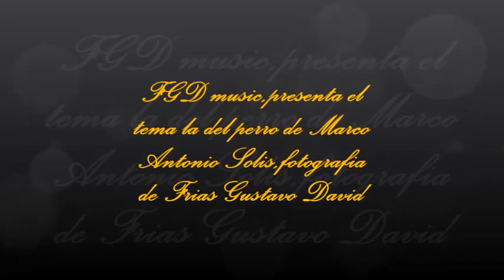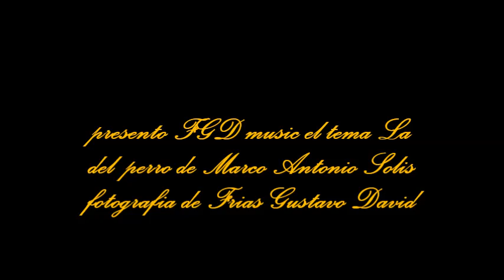Marco Antonio Solis la del perro.presento FGD Music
presento frias gustavo david